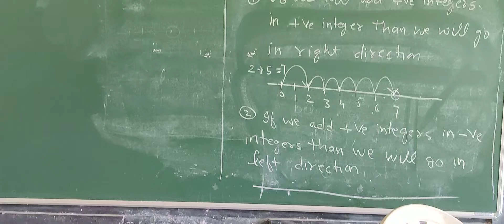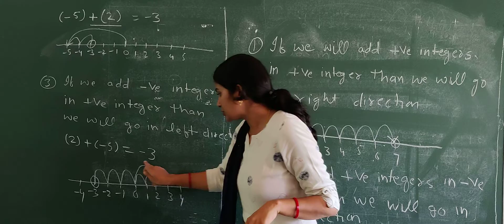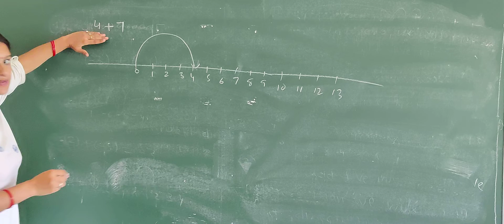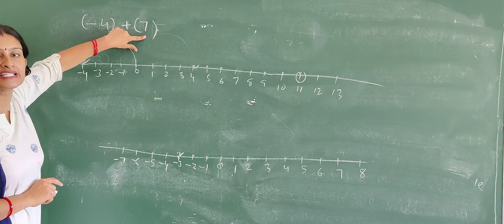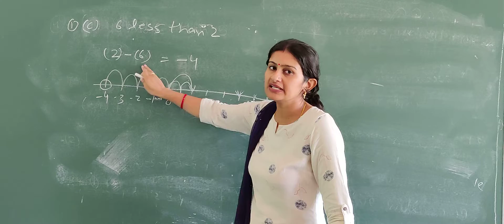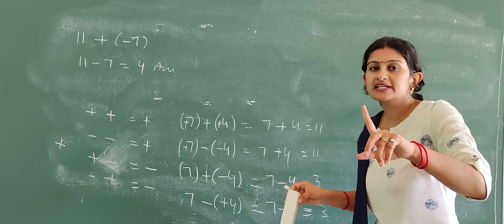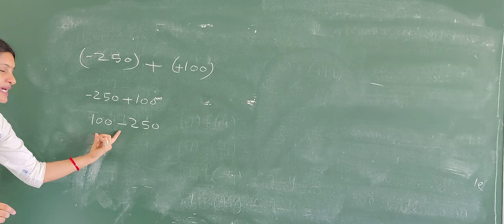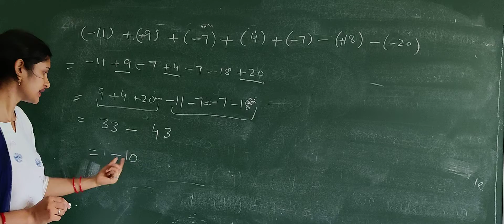Class 6 Exercise 6.2